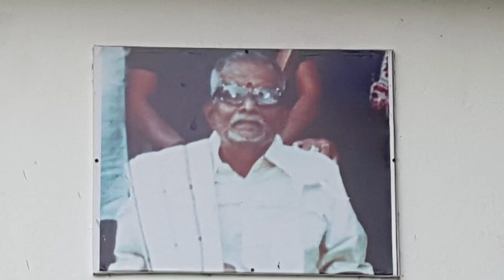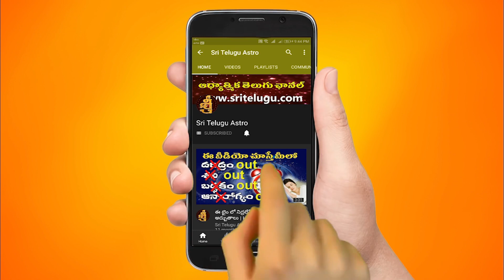Tula Rashi Vara Phalithalu || December 05th - December 11th || libra Weekly Rasi Phalalu